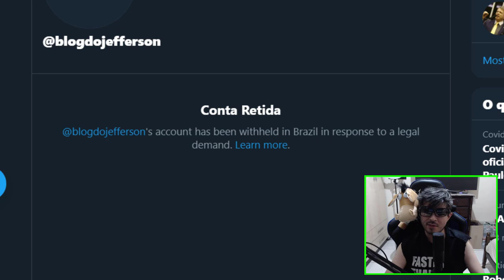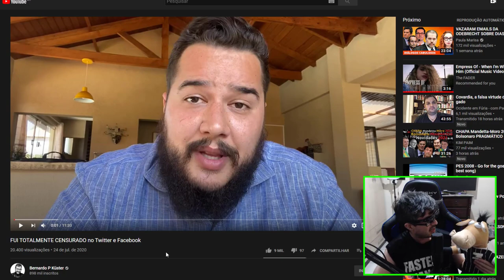BERNARDO KÜSTER FORA DO AR?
VEJA O QUE ACONTECEU COM  BERNARDO KÜSTER  ALLAN DOS SANTOS E SARA WINTER ...